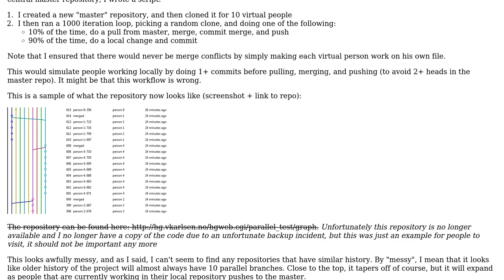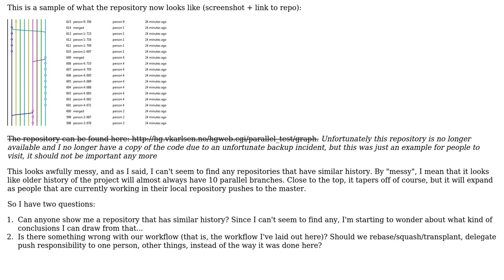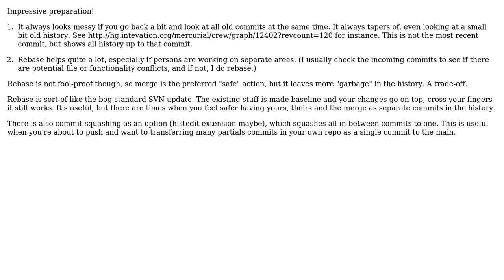Mercurial repositories with many active developers? (2 Solutions!!)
Mercurial repositories with many active developers?

With thanks & praise to God, and with thanks to the many people who have made this project possible! | Content (except music & images) licensed under CC BY-SA | Music | Images & others | With thanks to user Macke user Lasse V. Karlsen user Joakim Harsman and the Stack Exchange Network Trademarks are property of their respective owners. You are responsible for your own actions.